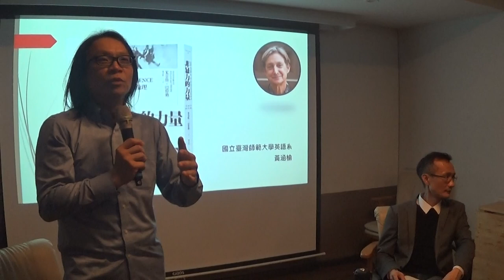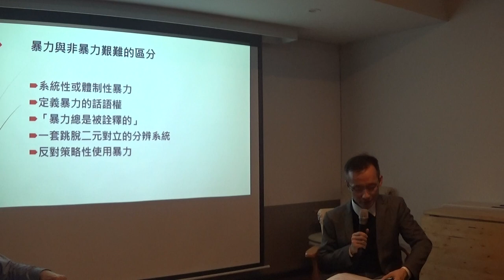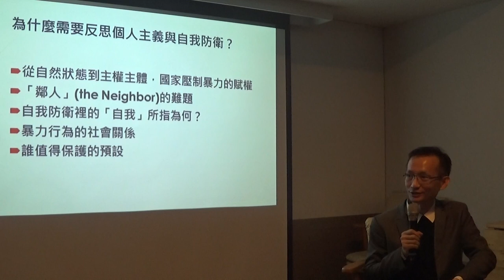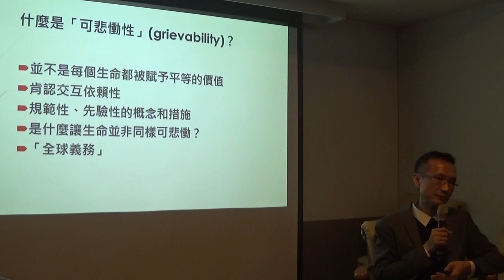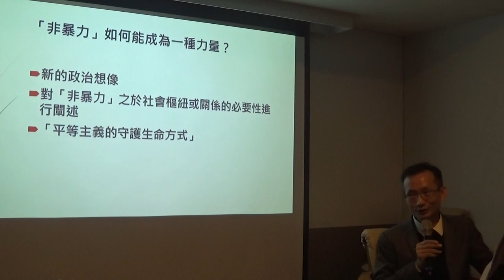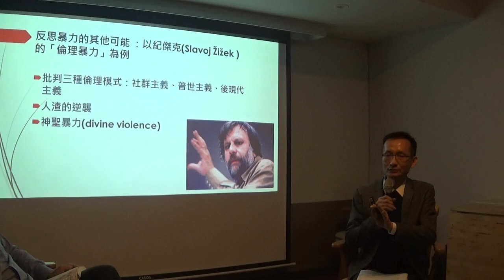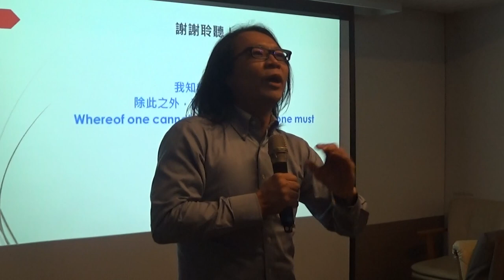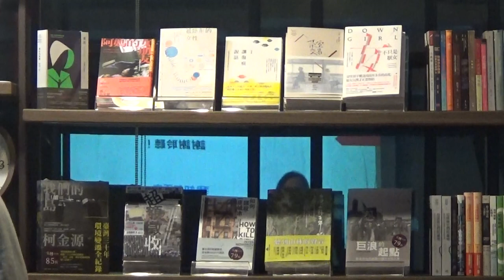【哲學星期五@台北】當世界成了暴力場域，『非暴力的力量』是唯一出路？ 20201113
【哲學星期五@台北】──「當世界成了暴力場域，『非暴力的力量』是唯一出路？」──2020/11/13(五) 19:30@慕哲咖啡館(已移新址：台北市鎮江街 3-1號)

做為當代後結構主義最具代表性的思想家之一的巴特勒(Judith Butler)作品相當多元，涵蓋政治學、倫理學、女性主義、酷兒理論等領域。除了學術著作之外，巴特勒也採取實際行動聲援性別平權、反猶太復國主義運動。近期不管是Black Life Matters或防疫措施導致的社會疏離和排外浪潮，巴特勒都在公共論壇言所當言，積極扮演公共知識份子的角色。

巴特勒從她早期的《性別麻煩：女性主義與身份的顛覆》(Gender Trouble: Feminism and the Subversion of Identity, 1990)和《要緊的身體：論性的言談限制》(Bodies That Matter: On the Discursive Limits of Sex,1993)開始，就持續關心身體(用學術語言來說是「即身性」(embodiment))、暴力、危脆生命(precarious life)等議題，以及當我們面對這些議題所遭遇的認知限制。巴特勒2020年的著作《非暴力的力量：政治場域中的倫理》（The Force of Nonviolence: the Ethical in the Political）即是以往論述的延續，也是對當前暴力問題提出更深入、更具原創性的思考。

當我們目睹暴力發生的時候，憤怒似乎是再自然不過的情緒反應，那似乎意味著暴力是不證自明的行為，也顯示我們假定自己站在非暴力的一方，似乎暴力與非暴力之間存在著清晰可辨識的區分。真的是這樣嗎？那樣的區分是否可能是虛假不實的，甚至可能被誤用，以至於我們不知不覺成為暴力的共犯？個人的暴力也許容易辨識，但是個別的暴力行為背後是否有體制性或集體性的暴力更不易被察覺？我們經常聽聞「治亂世用重典」的訴求，或者「鄉民正義」、「私法正義」的行動，策略性地使用暴力或者基於自我防衛使用暴力是正確的選擇嗎？《非暴力的力量》全書的核心觀念「暴力總是經過詮釋的」暴力與非暴力的區分並如如我們想像的那麼明切，同時也表示我們有可能打開或改變對於暴力與非暴力的理解。如果非暴力不等於被動或不作為，它又如何能夠產生力量，扭轉、制止或改變當前暴力充斥的局勢？當我們深刻思考暴力的問題，我們也將重新理解我們與他人的緊密相連，如同巴特勒提出的「可悲慟性」(grievability)，每一個生命的消逝都值得哀悼與悲慟：那不是一種道德感傷，而是想像力和行動的召喚，我們不再對體制性的暴力無知、無感或習以為常。

本週【哲學星期五@台北】由葉浩老師主持，邀請到臺灣師範大學英語學系黃涵榆教授主講，歡迎大家前來交流、討論。

【時間】2020年11月13日 (五) 19:30–21:30
【地址】台北市鎮江街3-1號（捷運善導寺站 2 號出口、直走左轉再左轉）
【主持】葉    浩│英國倫敦政經學院政治哲學博士
【主講】黃涵榆│國立臺灣師範大學英語學系教授